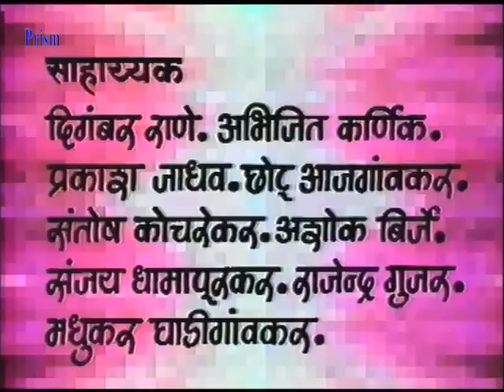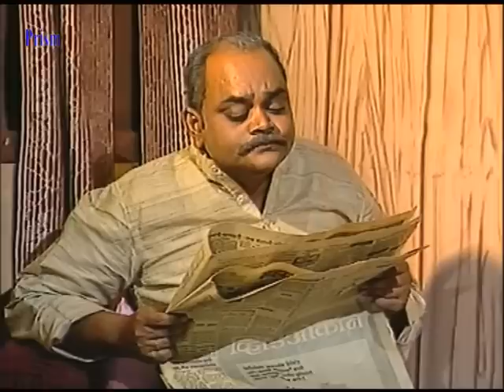Shantecha Karta Chalu Aahe - Marathi Comedy Natak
Writer: Shrinivas Bhange. Director: Prakash Budhisagar
Artist:  Lakshmikant Berde, Sudhir Joshi, Nayantara, Ruhi Berde,
           Ravindra Berde, Ujwala Jog, Prakash Budhisagar.